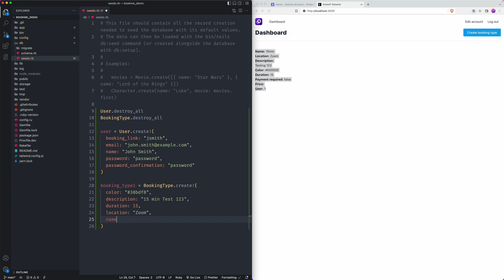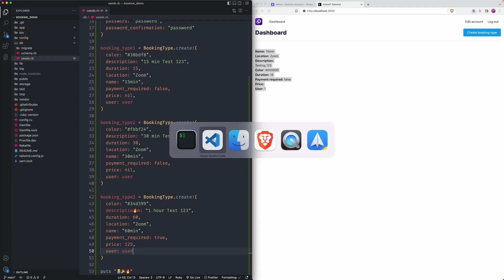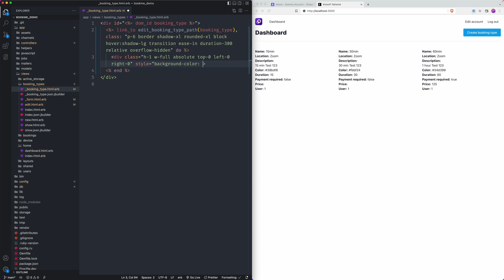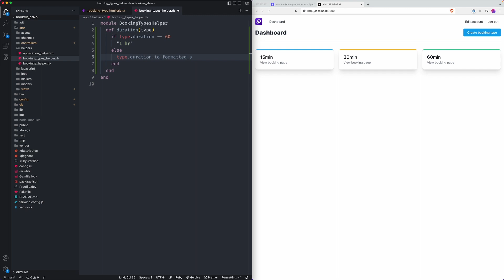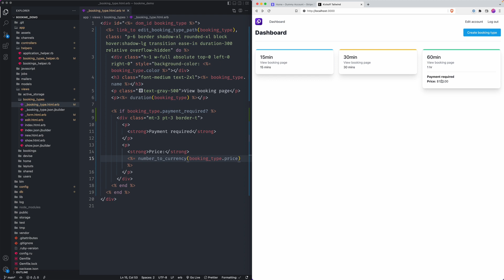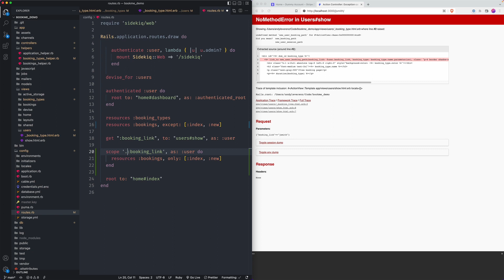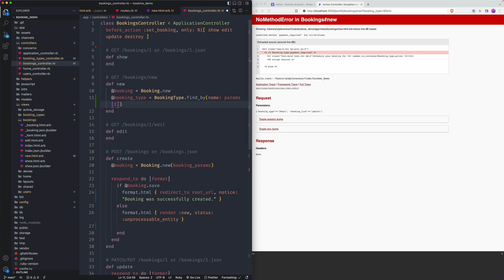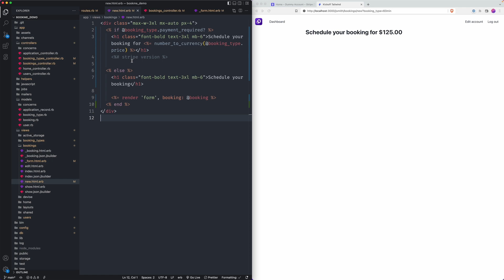Event Scheduling App (Calendly clone) with Ruby on Rails 7 - Part 5 - Seeding data and payment setup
Hi, My name is Andy Leverenz and I work as a product designer and developer. For fun, I design, code, and write. where I publish design and development tutorials with the occasional vlog.

"LUXD: Learn User Experience Design"